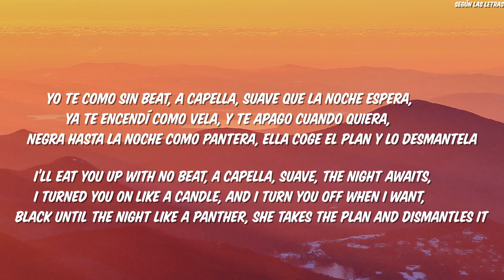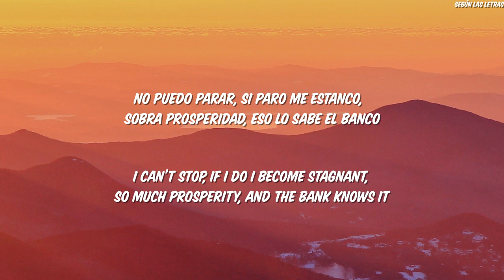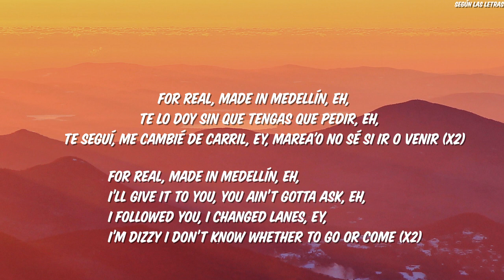J Balvin Blanco English Lyrics Translation (Letra)